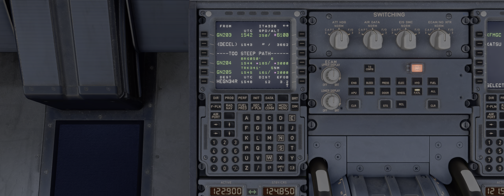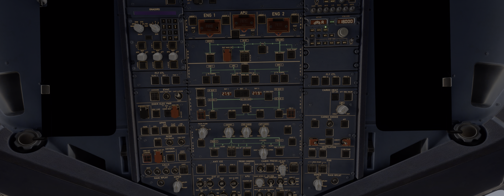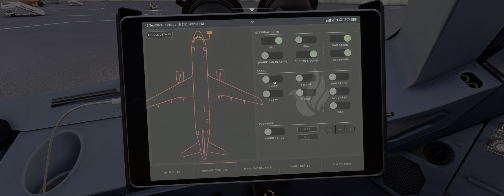landing Hurgada Egypt rwy 34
landing with strong wind